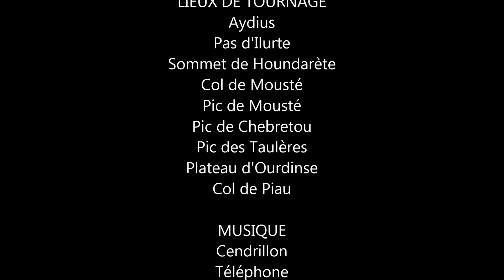Sommet de Houndarète, Pic de Mousté, Pic des Taulères (Rando) / Cendrillon (Téléphone)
Randonnée faite le 30/03/2021. Départ de Aydius, par le Pas d'Ilurte, le Sommet de Houndarète, puis retour au Pas d'Ilurte, puis par le Col de Mousté, le Pic de Mousté, le Pic de Chebretou, le Pic des Taulères, le Plateau d'Ourdinse et le Col de Piau.